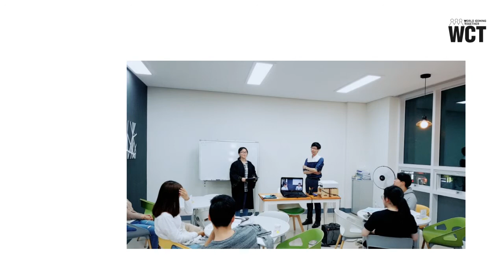(샌디) 2개월 집중회화 리얼 후기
고등학교 3학년때 수시를 합격하고 와서 영어를 마스터해서 간 학생이에요. 자기가 모은 용돈으로 수강료를 지불하는 걸 보고 정말 더 열심히 가르쳐줬던 거 같아요. 똑똑하고 영어도 잘하고 앞으로 잘 될 거에요

최초레벨 : 프리노비스
집중마스터 2개월 후 엑스퍼트